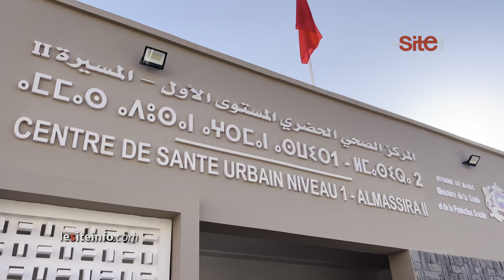آيت الطالب يشرف على إعطاء انطلاقة خدمات 22 مركزا صحيا حضريا وقرويا بجهة بني ملال